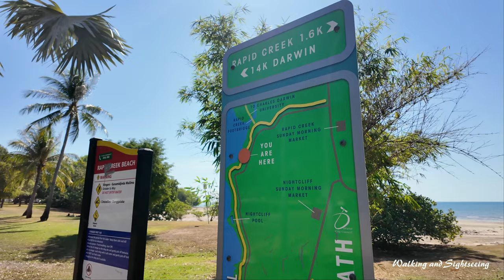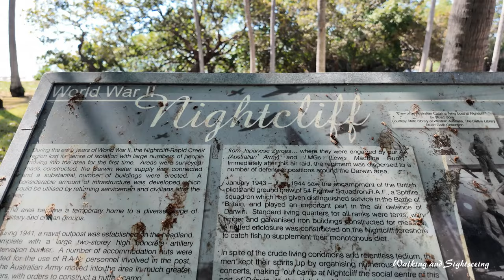RAPID CREEK BEACH Darwin Australia 🇦🇺 2024 | Walking along the ever-gorgeous beach sands and rocks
Walking Tour of the ever-gorgeous Rapid Creek Beach located in Rapid Creek.

Rapid Creek Beach in Darwin Australia 2024 during the Dry Season.

Rapid Creek Beach is a beautiful beach located in the suburb of Rapid Creek in Australia. The beach stretches approximately 1.5 kilometers and has a stunning white sand color.

On the eastern side of the headland is 300 m long Rapid Creek beach (NT 144). This consists of a veneer of high tide sand over protruding rocks, with a mixture of sand and rock flats exposed at low tide. It is backed by steep eroding red bluffs which restrict access to the far eastern end of the beach. The bluffs are backed by a narrow foreshore reserve, road and then apartment buildings.

The Peter Mahony Fishing Platform is located on Casuarina Drive, near the Rapid Creek footbridge. The fishing platform is designed specifically for wheelchair access.

Rapid Creek refers to both a creek in the city of Darwin, Northern Territory, Australia and the name of a suburb north of the city, situated where the creek meets Darwin Harbour. It is the traditional country and waterways of the Larrakia people.

Rapid Creek is a predominantly residential area and is generally associated with its sister suburb, Nightcliff, and the adjacent northern suburbs of Millner and Coconut Grove. A lot of development has been completed on the coastal road, Casuarina Drive, which runs along the coast from Rapid Creek to Nightcliff.

Rapid Creek Sunday Market is the oldest market in Darwin. It's held every Sunday morning, and comprises stalls selling fresh produce including fruit, vegetables, Asian produce, herbs and spices, exotic plants, and seafood. There are also food stalls selling dishes from a variety of cuisines including Indian curries, Malaysian Laksa, Vietnamese rice paper rolls and Thai papaya salad.

Rapid Creek Darwin NT Australia

Rapid Creek Beach Darwin NT Australia 🇦🇺 2024 Exploring Walk Tour